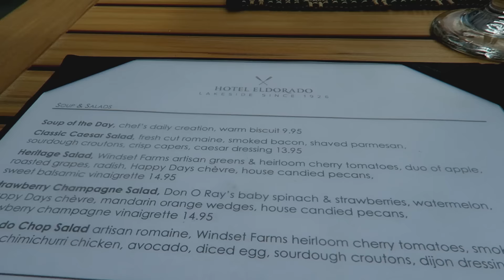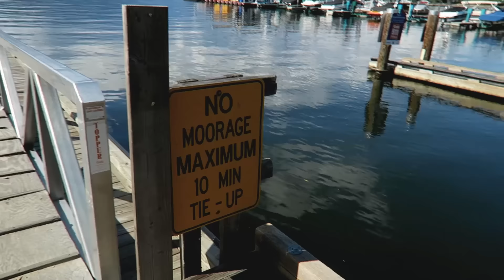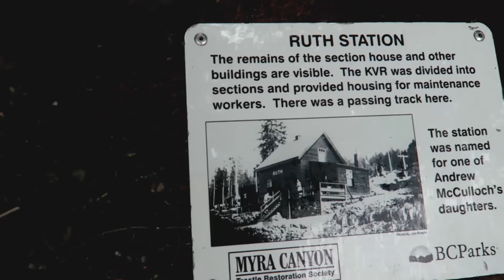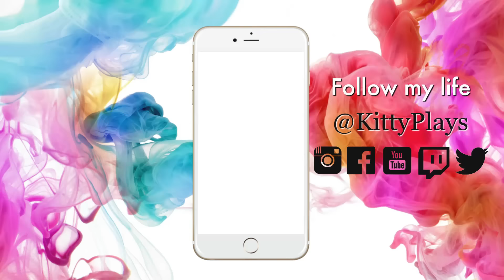I DIDN'T DRESS FOR THIS | Kitty Plays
⚡ FOLLOW ME ⚡

⚡ CAMERA USED ⚡

⚡ MUSIC USED ⚡
Ask me in comments or on Twitter if NOT HERE hehe

101-1865 Dilworth Drive
Suite #216
Kelowna British Columbia V1Y9T1
Canada